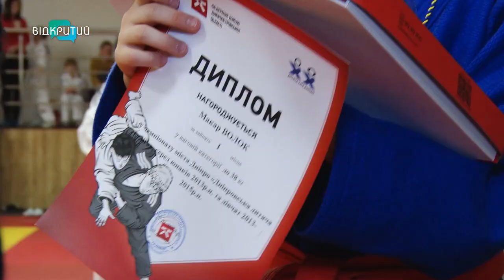У Дніпрі пройшов Чемпіонат з дзюдо серед юнаків та дівчат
Кидки, утримання, різні прийоми. І це все у виконанні десятирічних дітлахів. У Дніпрі пройшов Чемпіонат з дзюдо серед юнаків та дівчат. Як змагалася малеча, які емоції вирували на татамі та як вітали переможців - розповість Ніколь Савченко.